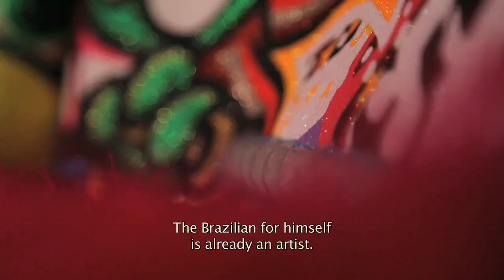Cadencia Trailer by Daren Bartlett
Cadência  unveil it. Unveil the rhythm, unveil the dance. Unveil the spirit of Rios sports and cultures. Unveil the wizardry of a football game, a place to hug, celebrate, cheer, vibrate. Unveil the most intense poetry in motion  be it a match, be it flying a kite, be it the mystery of Clovis  unveil it through the words of academics, artists, legendary footballers and, last but not least, those of o povo, the people, wonderful everyday visionaries.

Director Daren Bartlett's deep and long lasting love for Brazil may have brought him to a definitive masterpiece with the unveiling of a feature length documentary that explores the countrys Cadência - its rhythm and true spirit.

The Cadência journey continues to 1948 in London from 25th March to 25th April, where the film is explored and supported with a truly immersive exhibition. Including an exclusive 5.1 Surround Sound installation by David Kennedy & Adrian Corker and an exhibition of Jiwon Park's original art stills that peak an insight into her unique creative process.